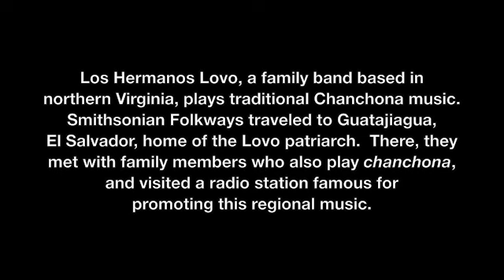Los Hermanos Lovo, a family band based in northern Virginia, plays traditional Chanchona music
Los Hermanos Lovo, a family band based in northern Virginia, plays traditional Chanchona music. Smithsonian Folkways traveled to Guatajiagua, El Salvador, home of the Love patriarch. There, they met with family members who also play chanchona, and visited a radio station famous for promoting this regional music.

When the family group Los Hermanos Lovo fled the civil war of the 1980s and 1990s, they took their homegrown music with them to Washington, D.C. There, the lively sounds of the cumbia, a dance rhythm rooted in the Caribbean coast of Colombia, are as much an invitation to dance as a way of creating a sense of "home" and cultural solidarity.

This album is part of the Smithsonian Folkways Tradiciones/Traditions, a co-production with the Smithsonian Latino Center, showcasing the diverse musical heritage of the 50 million Latinos living in the USA.

Director and curator Daniel E. Sheehy explains what makes for a good Smithsonian Folkways album: "My shortest answer is that I look for a recording that has both great music and a great story," Sheehy says. "The recording '¡Soy Salvadoreño! Chanchona Music from Eastern El Salvador by Los Hermanos Lovo' is a good example of what I mean by 'great music with a great story.'" Read more in the Fall 2011 edition of Smithsonian Folkways Magazine

The content and comments posted here are subject to the Smithsonian Institution copyright and privacy policy Smithsonian reserves the right in its sole discretion to remove any content at any time.